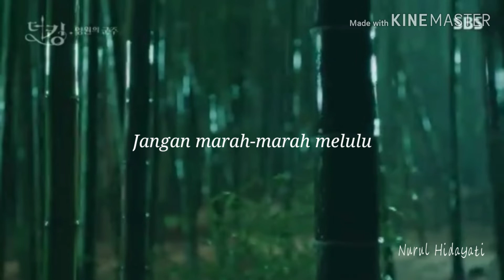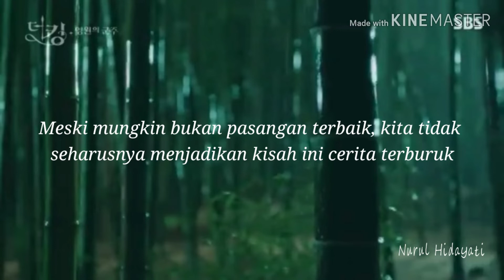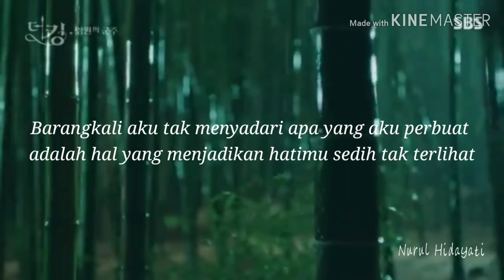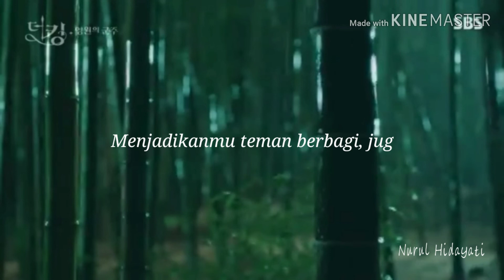Musikalisasi Yati // Menjadikanmu Teman Berbagi ( Boy Candra)